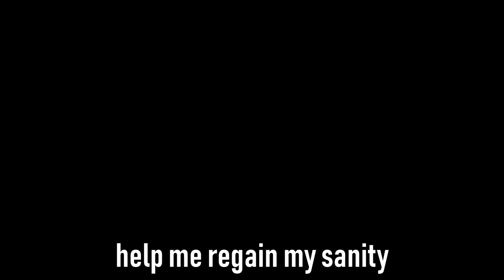playing the piano after a year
nostalgic